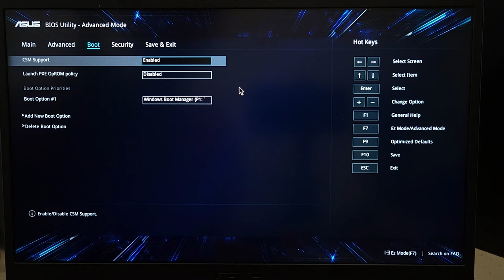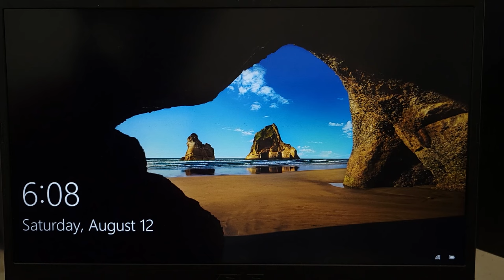FIXED! - Asus Bios Utility Ez Mode Stuck Problem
A tutorial on, how to fix the Asus bios utility ez mode problem in your Windows 10 or 11 laptop or PC.